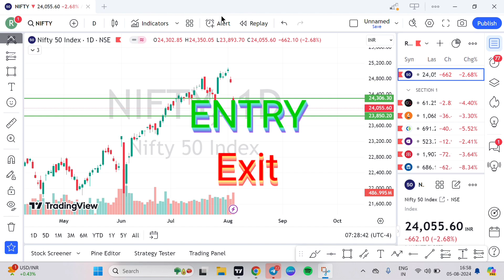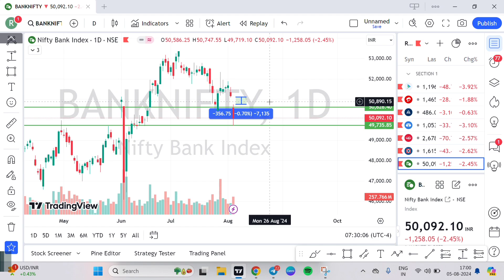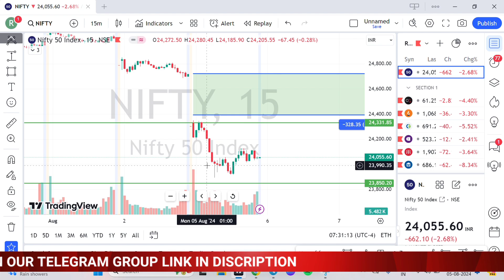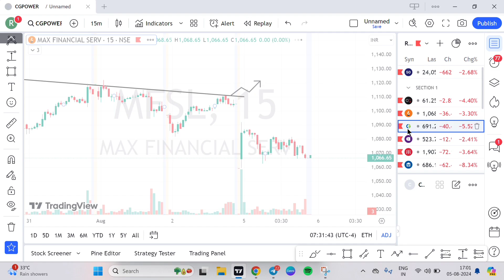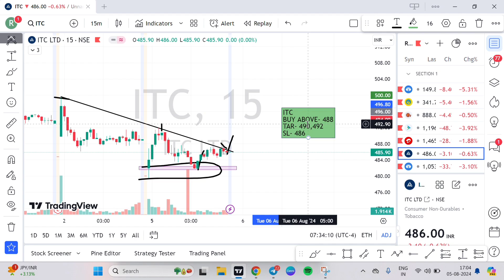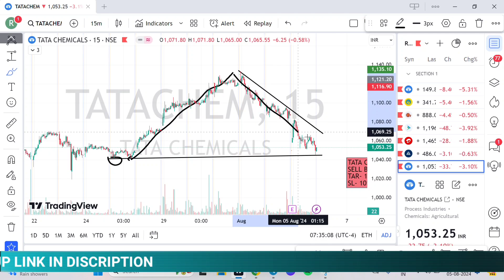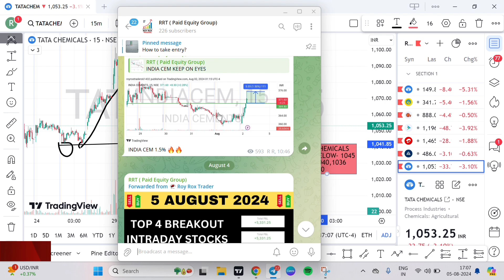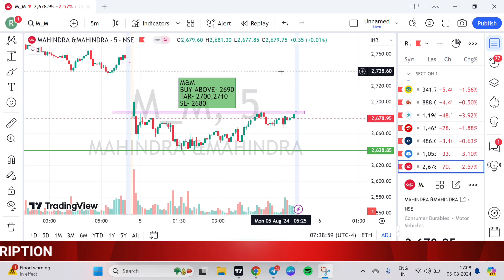Best Intraday Stocks For Tomorrow | 6 August 2024 | Stocks to Buy Tomorrow | Expert Analysis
MORE DETAILS PREMIUM GROUP

best intaday stocks for tomorrowbest intraday stocks for today
best intaday stocks under 100
best intraday stocks for brginners
intraday calls for 6 August
best intraday stocks to trade 6 August
Intraday call for 6 August
6 August Bank nifty prediction
top 4 breakout stocks
Intraday stocks for 6 August 2024
Intraday stocks for trade Tomorrow
Intraday stocks for trade 6 August
intraday stocks for 6 August
best intraday stocks to trade tomorrow
intraday stocks for tomorrow neeraj joshi
best intraday stocks for 6 August
best day for intraday trading
6 August best Intraday stocks
Intraday share for 6 August 2024